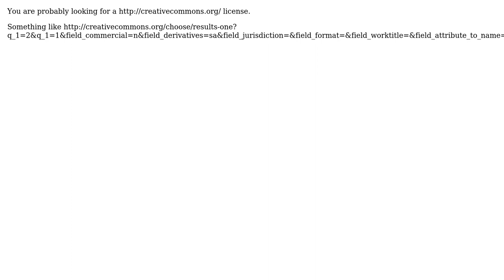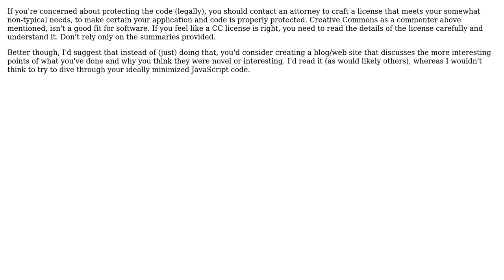Software Engineering: Open Source Licenses (3 Solutions!!)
Software Engineering: Open Source Licenses

With thanks & praise to God, and with thanks to the many people who have made this project possible! | Content (except music & images) licensed under CC BY-SA | Music | Images & others | With thanks to user zellio user WiredPrairie user mindoftea user Joachim Sauer user codingoutloud user ChrisF and the Stack Exchange Network Trademarks are property of their respective owners. You are responsible for your own actions.